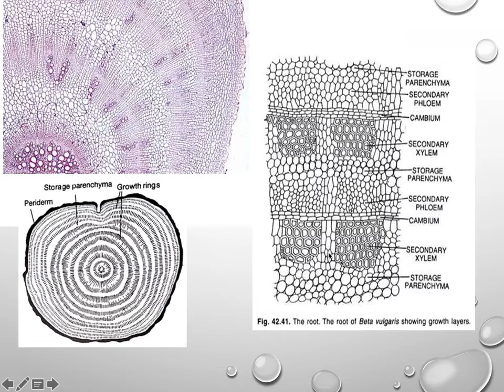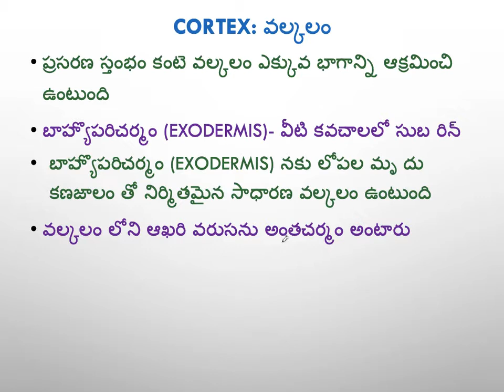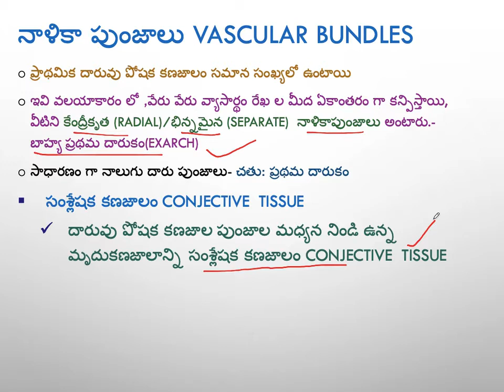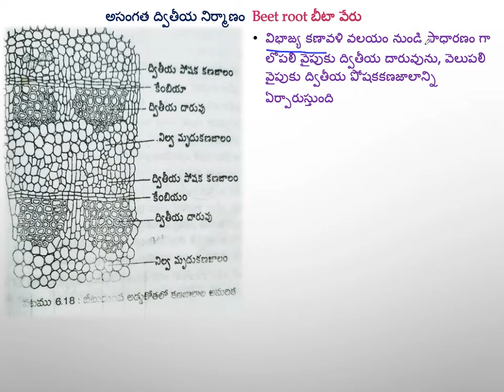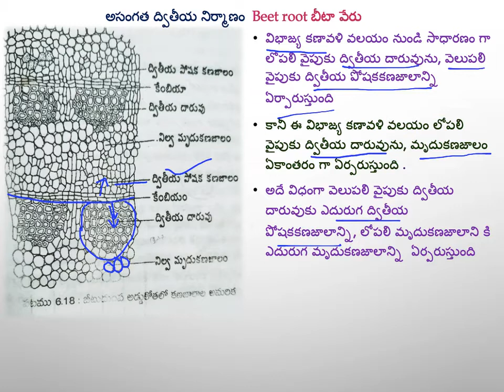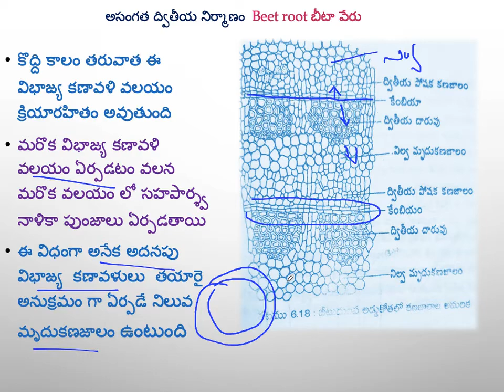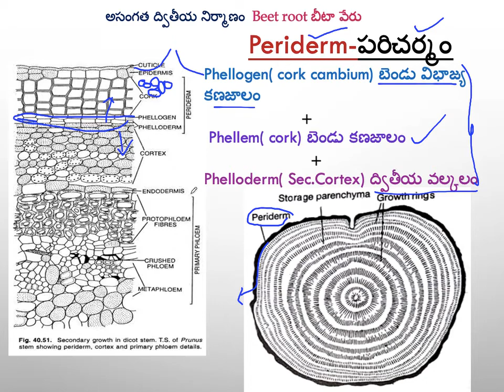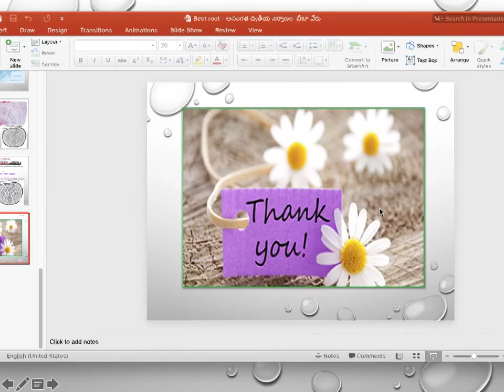బీటా వేరు Beet root - అసంగత ద్వితీయ నిర్మాణం Anamolous Secondary growth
B.Sc- II yr.